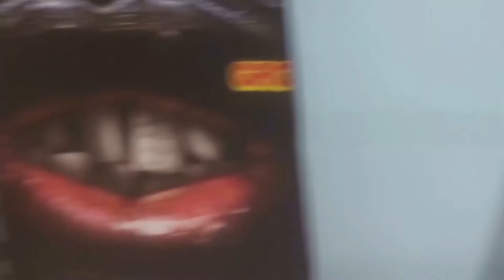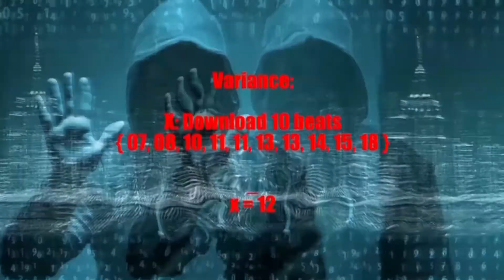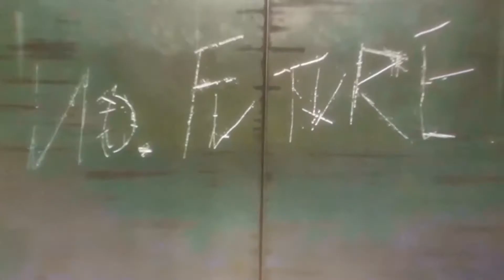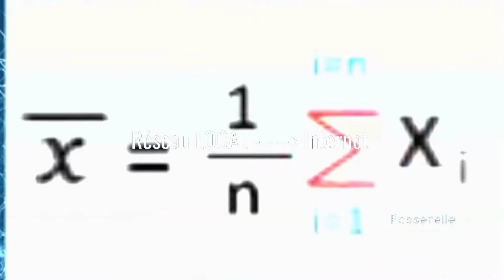yuzo koshiro cyberpunk 2